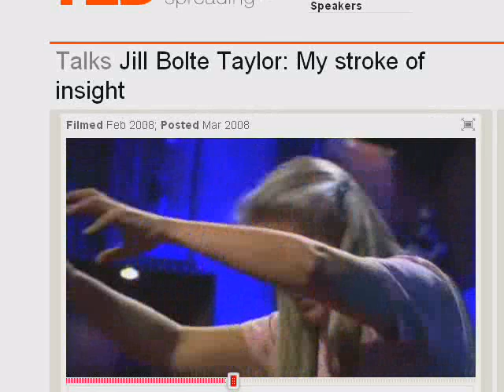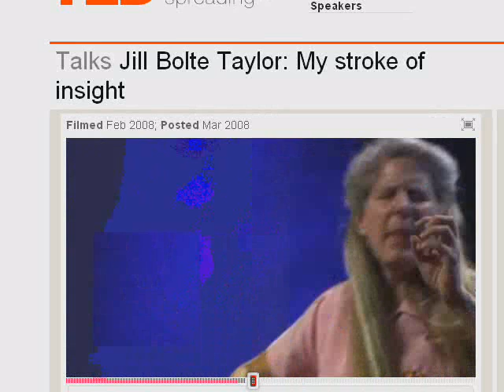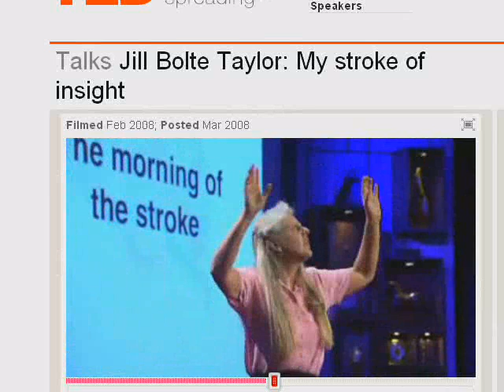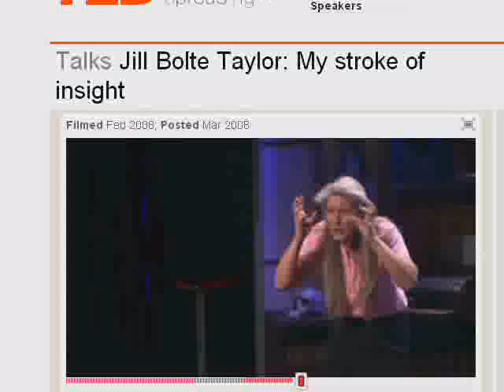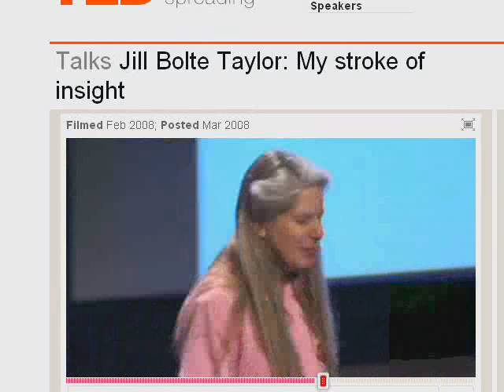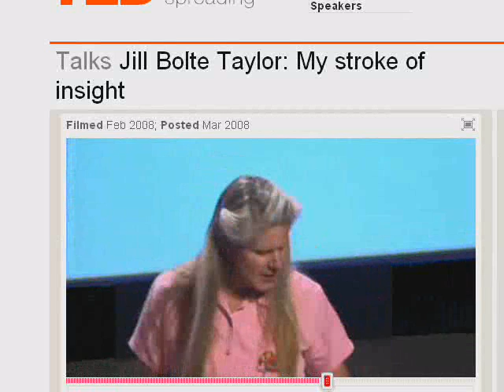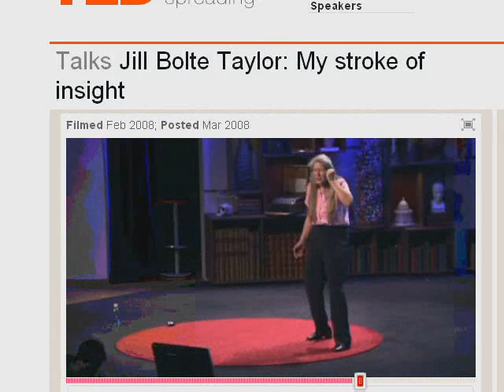Mind and Spirit - Part 2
Neuroanatomist Jill Bolte Taylor had an opportunity few brain scientists would wish for: One morning, she realized she was having a massive stroke. As it happened -- as she felt her brain functions slip away one by one, speech, movement, understanding -- she studied and remembered every moment. This is a powerful story about how our brains define us and connect us to the world and to one another.

I'm removing ratings not because I don't want to give you a chance to express your feelings about this video, but because it was not of my creation.  I just wanted to share it and get it out to more people.